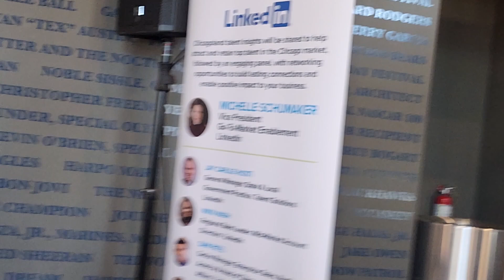The Biggest Networking Event of Chicago's Divers Business Community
What is New? Remarks by Jack Lavin President of Chicagoland Chamber of Commerce at The Exchange 2023 business event.
The Baggiest Networking Event of Chicago Business Divers Business Community
One Hundred Exhibitors
Chicago Business Community
The Exchange 2023 is a great business network.